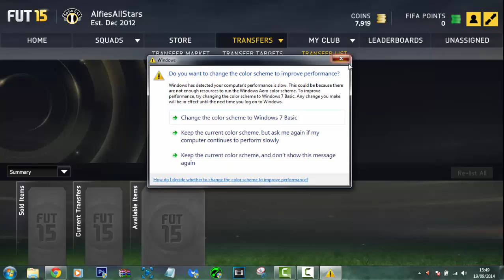Lets FUT15 'Small Profits' Ep02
Lets FUT15 'Small Profits'

What Is Up Guys I Hope You Did Enjoy The Video If We could Hit 5 Likes On This Video That Would Be AMAZING!